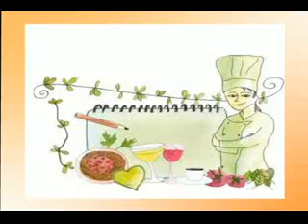Programa "Cozinhando com a Útil & Lazer" - Setembro/2012 - TVCOM Canal 22 - Assis/SP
Receita: Macarrão Cremoso com Bacon, Pipoca com Leite Ninho e Pão com Ovo Especial